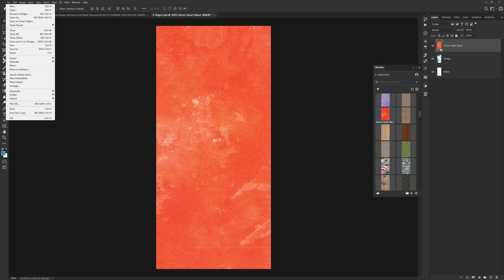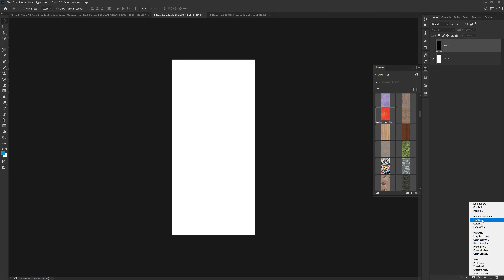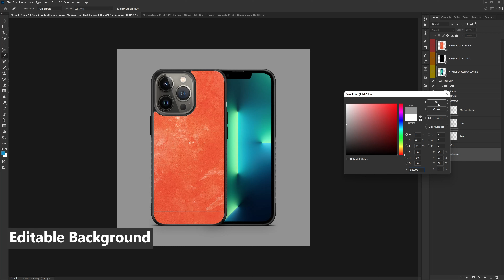Customize 2D RubberFlex Case SmartPSD Mockup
How to customize 2D RubberFlex Case SmartPSD Mockup | VecRas

We offer High-quality TPU Clear mobile case design mockup PSD templates for UV Direct Printing. Available for all the popular brand models.

Key Highlights:
- High Quality 2200x2200px
- Edit Plate Design with Smart Object
- Editable TPU Case Color
- Choice of Phone Colors
- Editable Screen Wallpaper
- Choice of Shadows
- Separate Front & Back
- Editable Background